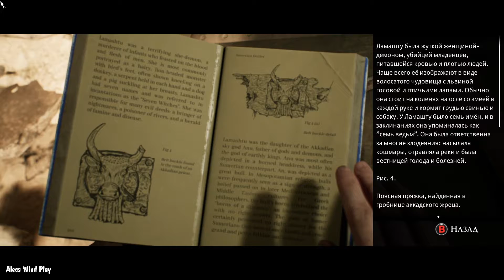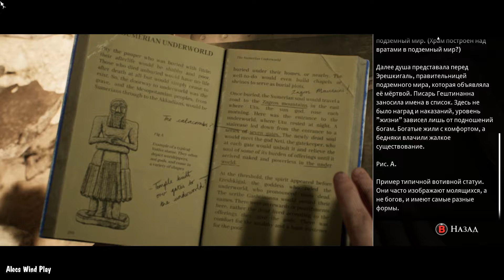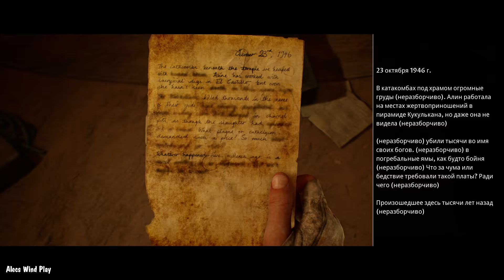The Dark Pictures Anthology: House of Ashes # 3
Всем привет. Мой канал посвящен видеоиграм на различных платформах. Кроме того, иногда я выкладываю на канале cover на песни различных популярных исполнителей. Всем спасибо.